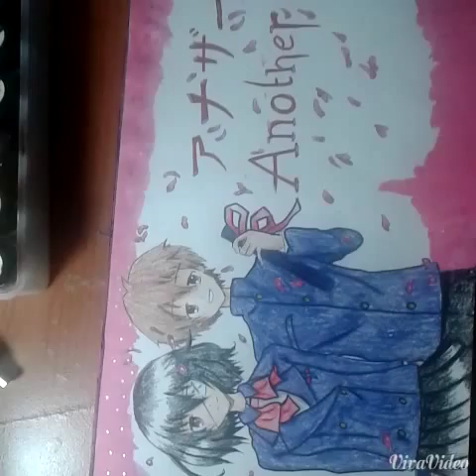MISAKI AND SAKAKIBARA (another) SPEED PAINITNG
this is my first time uploading speed drawing/painting to youtube